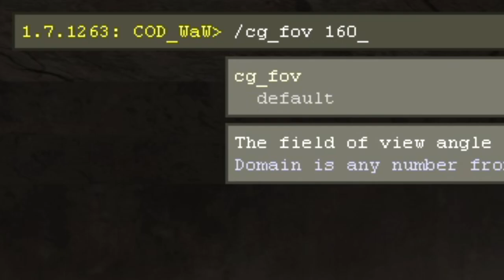Playing CoD Zombies On Max FOV